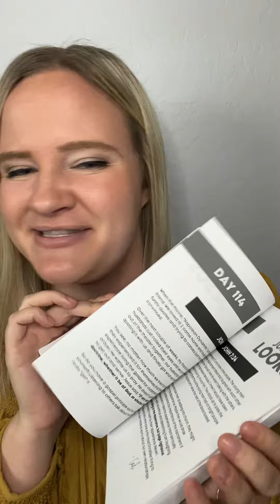BIG PICTURE MONDAY Haggai, Zechariah 1-3, 7-14 Come Follow Me: Dec 5-Dec 11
BIG PICTURE MONDAY ❤️ Haggai, Zechariah 1-3, 7-14 ❤️ Dec 5-Dec 11 ❤️

There is a various obvious theme this week, and it all has to do with the context! Let me fill you in so you can feel total confidence.

Watch this video for all the easy-to-understand context you need for this week’s Come, Follow Me reading!

(Every comment, share, and tag helps get this resource out to even more people, so THANK YOU!)

Ever wished all of this information could be written down somewhere?!

Don’t forget to listen to One Minute Scripture Study wherever you listen to podcasts!

Happy Studying!
❤️ Cali Black